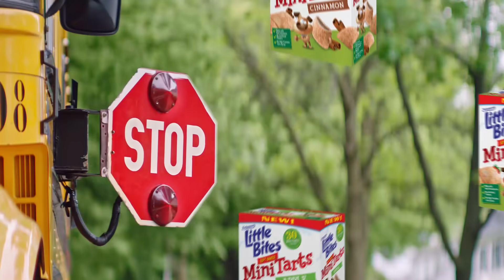Little Bites® Bus Stop With Mini Tarts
Stop and remember to pack a pouch of their favorite lunchtime snack - a pouch of Entenmann's Little Bites® Mini Tarts! Find your favorite variety in a store near you!